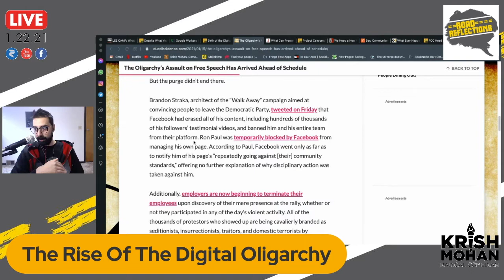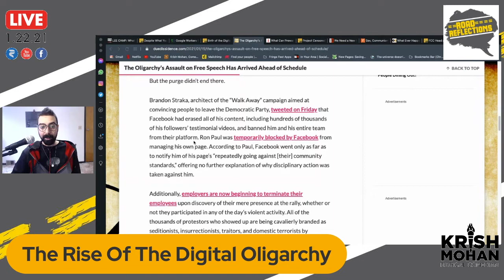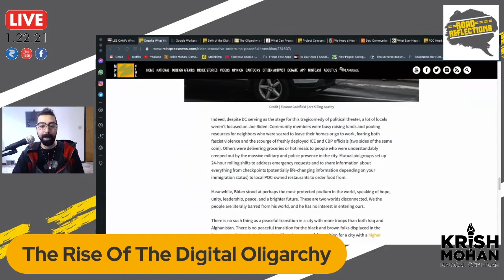Joe Biden & Woodrow Wilson Are More Similar Than You Think! [Road Reflections]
The Digital Oligarchy will take us back to the era where Socialists & Anti-War activists were attacked and imprisoned.